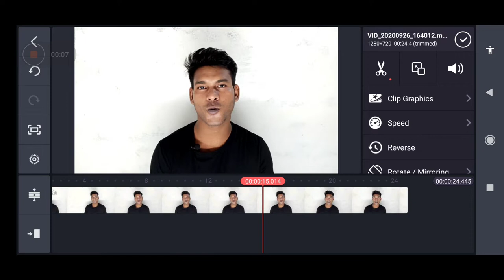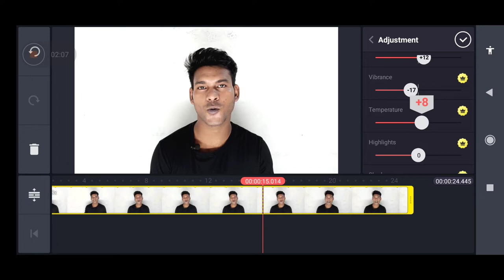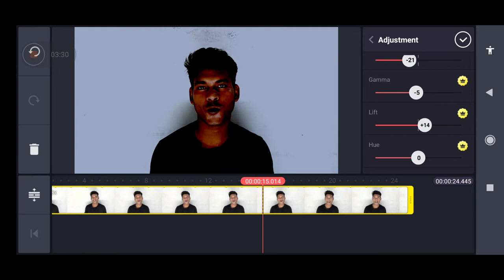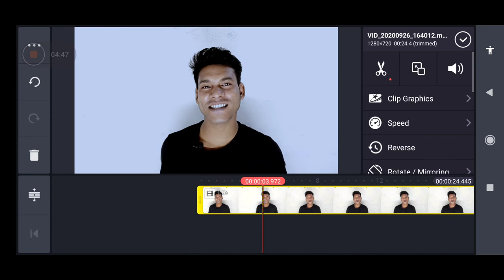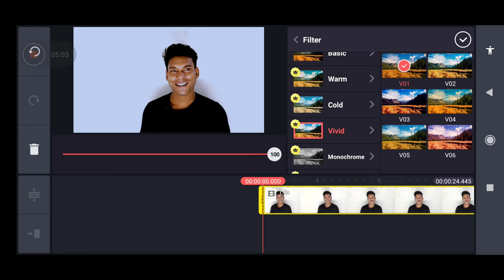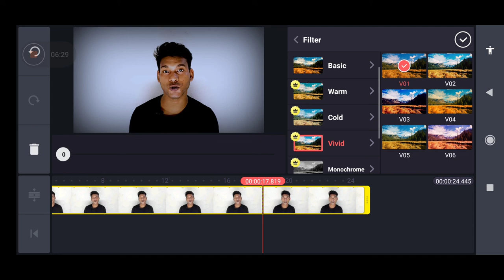CINEMATIC COLOUR GRADING Like Premiere Pro in Kinemaster | how to colour grading a video in mobile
kinemaster video
kinemaster video editing new style 2020 kinemaster video editing kannada kinemaster video editing malayalam kinemaster video status
kinemaster video editing tutorial hindi kinemaster video editing tutorial urdu/ hindi kinemaster status video editing tutorial hindi kinemaster youtube video editing tutorial in hindi kinemaster video editor full tutorial in hindi
how to edit screen recording video in kinemaster X
 mobile frame video
 kinemaster phone screen template kinemaster full screen video template mobile frame video editing filmora
kinemaster voice recording problem
 how to edit screen recording video in kinemaster
how to edit screen recorded video in kinemaster tamil
how to edit screen recorded video in kinemaster malayalam
how to edit az screen recorder video in kinemaster
how to edit screen recorded video in kinemaster in Hindi,
how to edit screen recorded video without kinemaster
how to edit screen recording video with mobile frame / in kinemaster 2020